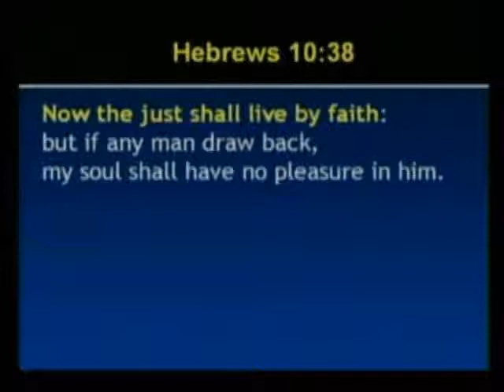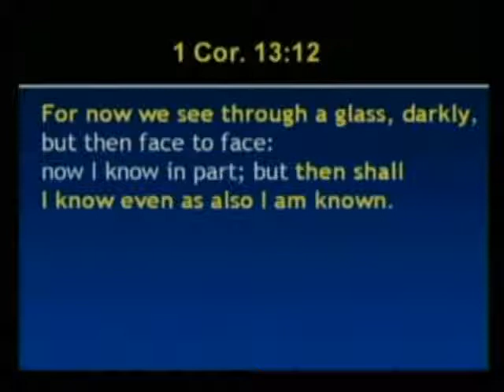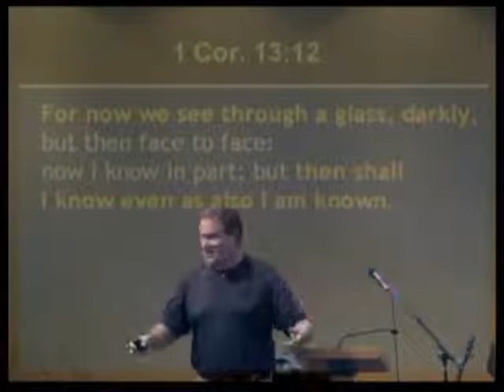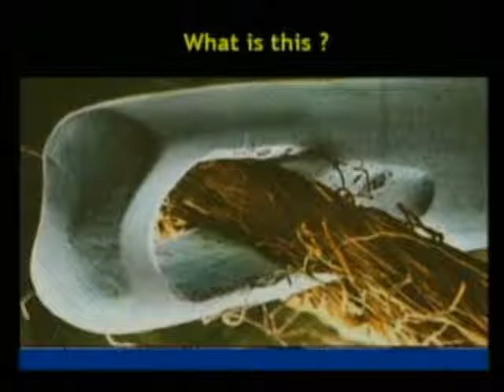UNDERSTANDING THE MOMENT - Pt 1 of 6 - By: Calvin Bergsma, Pastor, Georgetown Christian Fellowship